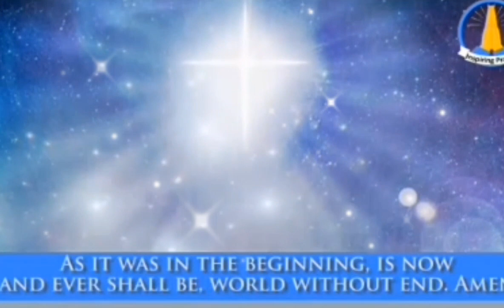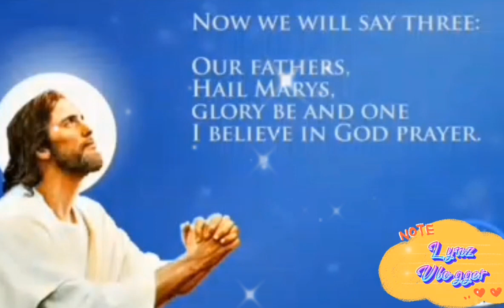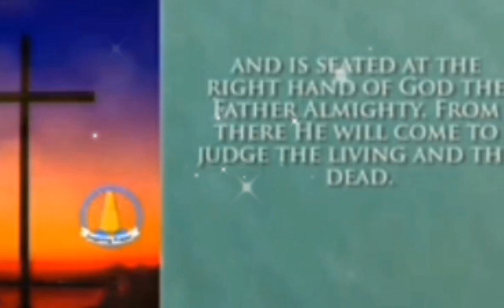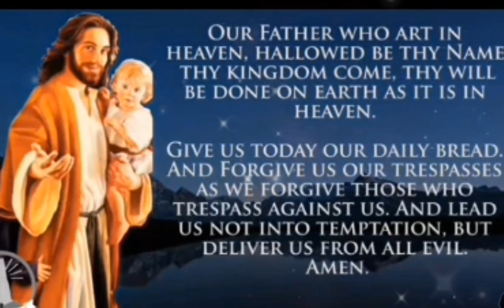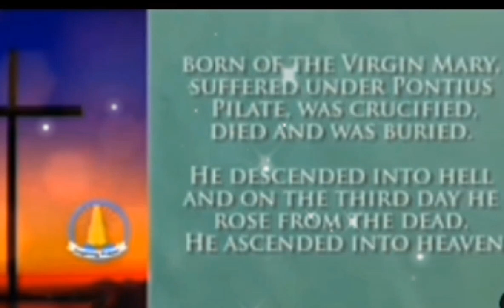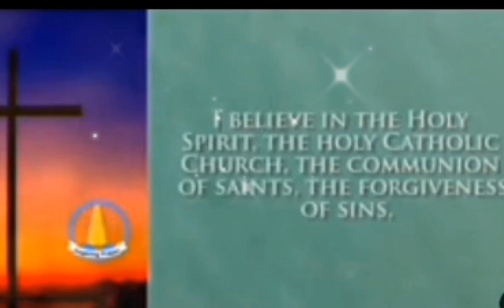Prayer🙏 Rosary 🙏 || Lynz Vlogger